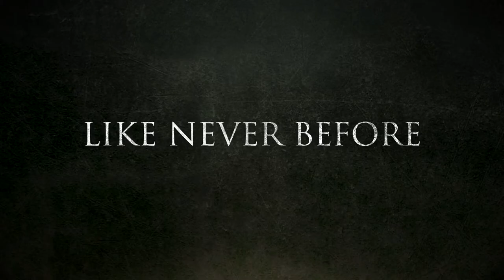The Gravedigger | OFFICIAL TRAILER